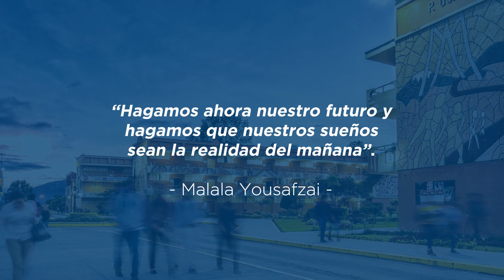UTPL Homenaje a los mejores estudiantes 2020 | Modalidad Abierta y a Distancia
Edison Villaroel, estudiante de la carrera de Derecho en la Modalidad Abierta y a Distancia en representación de los mejores estudiantes de esta modalidad de estudios agradece a la Universidad Técnica Particular de Loja por el acompañamiento brindando durante sus años de estudio en esta institución a través de las diferentes herramientas virtuales con la que cuenta Entorno Virtual de Aprendizaje, simuladores, asesorías, etc.